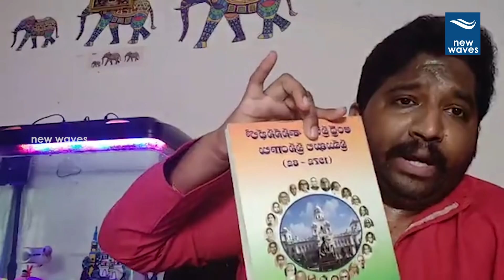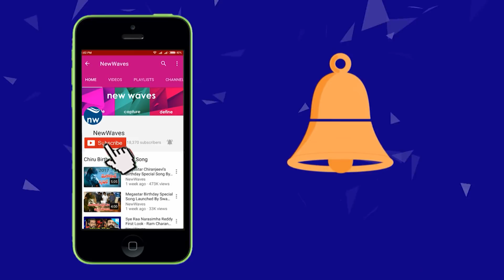మా పవన్ కళ్యాణ్ కార్లకే అడ్డుపడతారురా | Kalyan Dileep Fires on Ravikampadu Mining | New Waves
Kalyan Dileep Sunkara Fires on Ravikampadu Mining